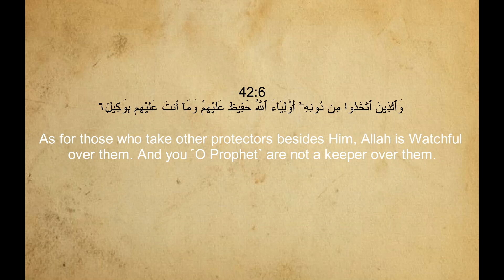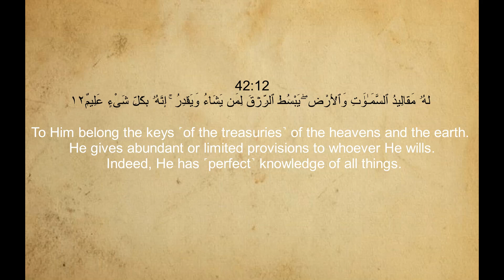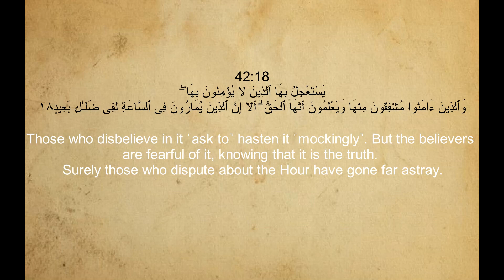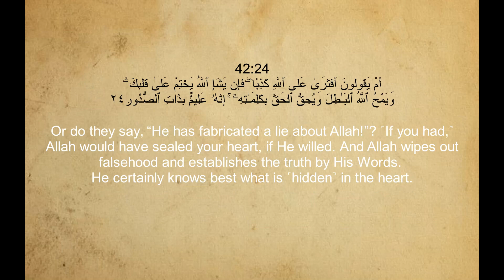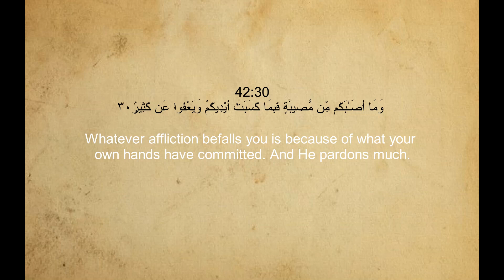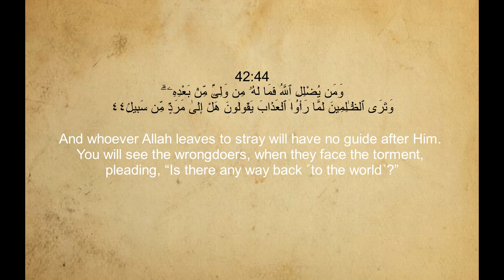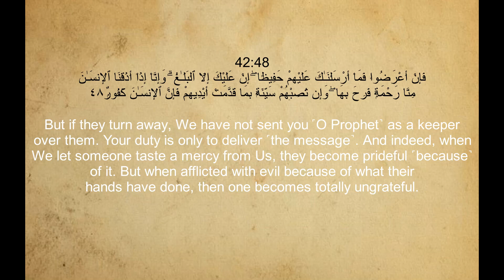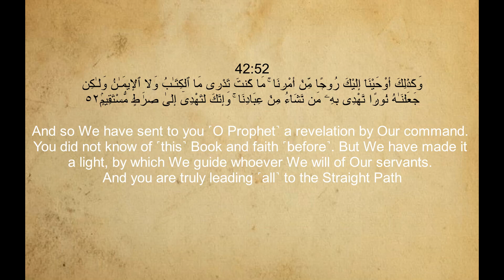Surah Ash-Shuraa 42 (The Consultation) With English Translation By SAUD AL-SHURAIM